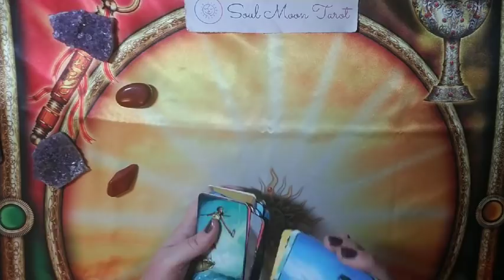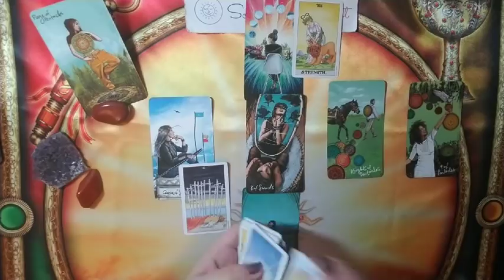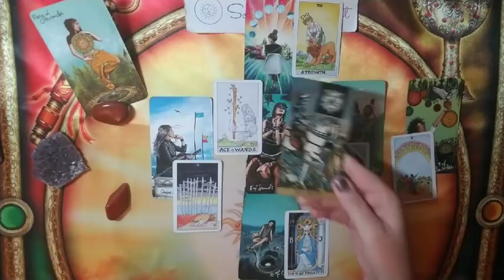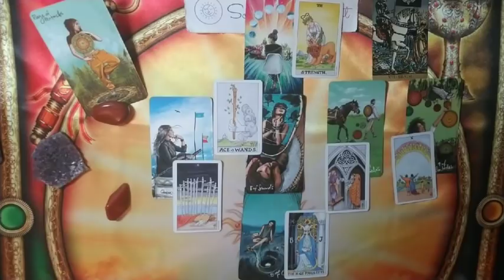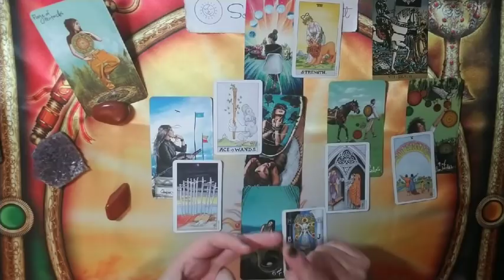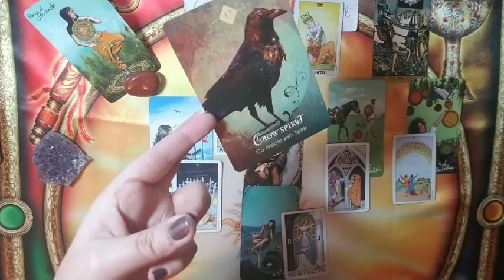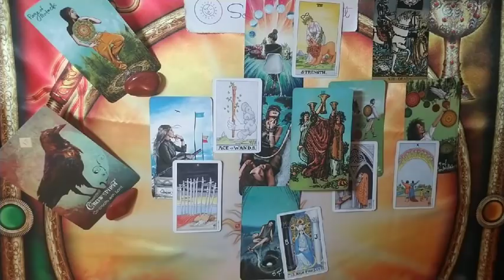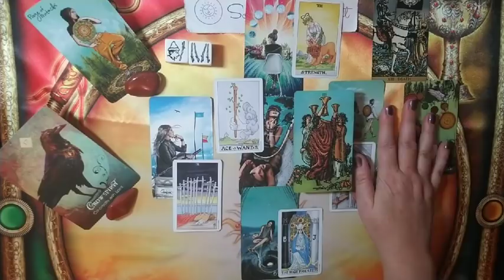AQUARIUS: Fool's Journey 2020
Hi there -

☀ This takes a look at where you are at and where you are headed within your romantic situation(s).

💅: Smith & Cult A Little Underground